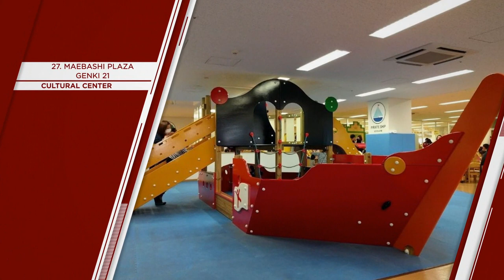"MAEBASHI" Top 27 Tourist Places | Maebashi Tourism | JAPAN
Maebashi (Things to do - Places to Visit) - MAEBASHI Top Tourist Places
City in Japan
Maebashi is a city in the Kantō region of central Japan. Beside the Tone River, Shikishima Park is home to a huge rose garden. To the west, Gunma Flower Park has Japanese and English-style gardens.

Northeast, hot-spring resorts dot the slopes of volcanic Mount Akagi, where thousands of cherry trees blossom in spring. Lake Onuma fills the mountain's crater. A trail leads to Fudo-Otaki Falls, which freezes in winter.

"MAEBASHI" Top 27 Tourist Places | Maebashi Tourism

Things to do in MAEBASHI - Places to Visit in Maebashi

MAEBASHI Top 27 Tourist Places - Maebashi, Japan, East Asia